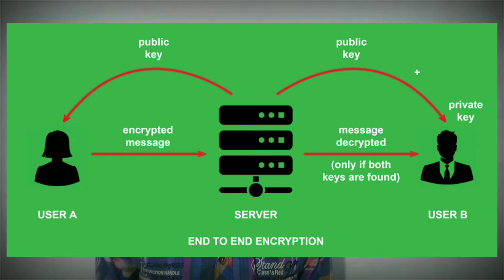Whatsapp new update April 2020 | Whatsaap new update | In hindi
hello guys in this video I explained about 2 new upcoming updates of whatsapp, new whatsapp update, new April 2020 whatsapp update, so please watch this video till to the end

What is Private, sheduled, public and unlisted full explained :-

1. Whatsapp new update,
2. Whatsapp 2 new update,
3. Whatsapp important update,
4. Whatsapp April 2020 latest update,
5. April 2020 latest whatsapp update,

Our more videos from this channel :-

1. क्या होगा अगर हम youtube पर 4000 घंटे का watch time 1 साल में complete न करें ?

2. क्या live contents का watch time जुड़ता है या नही ?

3. Digital marketing cource free में घर बैठे कैसे करें GOOGLE के माद्यम से